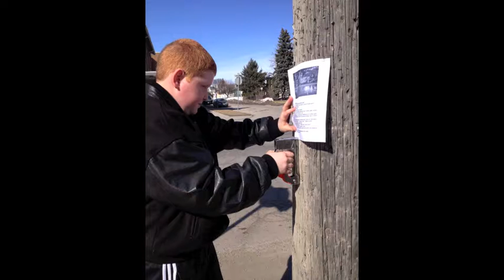2 Minutes to make a difference 2012 first draft